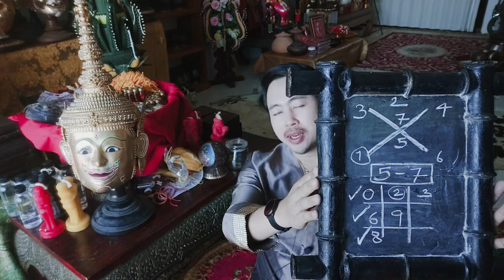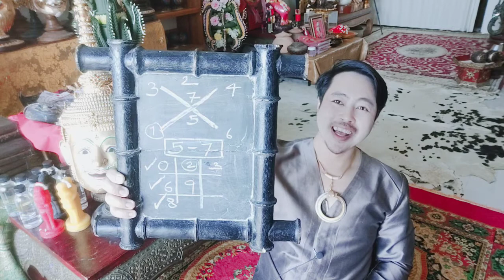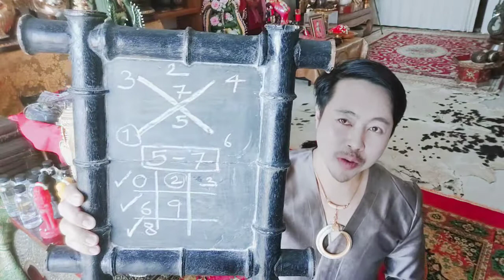งวดที่ 1 ธันวาคม 2563 วันเกิดใดจะมีโชคบ้าง ?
มาฟังอาจารย์ดอม มหามนตราอธิบายที่คลิปนี้

แต่สำหรับท่านใดที่สนใจตรวจดวงส่วนตัวแจ้งแอดมินได้เลยนะคะ

คงจะดีถ้าเรารู้ว่าอนาคตจะเกิดอะไรขึ้น!!!

แต่ความลับของวันพรุ่งนี้อาจจะมีคำตอบล่วงหน้าอยู่แล้วก็ได้ศาสตร์ลึกลับเหล่านี้ถูกสืบทอดมาอย่างยาวนาน

และมีความแม่นยำอย่างไม่น่าเชื่อ อย่าตกใจถ้าคุณจะล่วงรู้ว่า

อนาคตของคุณถูกกำหนดไว้แล้ว และมีแต่คุณเท่านั้นที่จะเปิดรับ และแก้ไขได้ โดยมีอาจารย์โอม มหามนตรา และอธิบายความสำคัญ และความจำเป็นในการตรวจดวง โดยใช้ศาสตร์การพยากรณ์ด้วยคัมภีร์มหาภูติตามตำรับพม่าโบราณ

*** รวมคำถามเกี่ยวกับความรัก ***

1. เนื้อคู่เจอเมื่อไร
2. เราจะได้เป็นเนื้อคู่กับคนนี้ไหม
3. เราจะได้คืนดีกับคนรักคนนี้ไหม
4. เมื่อไรจะได้แต่งงาน
5. เมื่อไรจะได้มีความลงตัวเรื่องความรัก
6. เราจะได้คนรักเป็นชาวต่างชาติไหม
7. เราจะได้พบคนรักลักษณะรูปร่างหน้าตาแบบไหน
8. เราจะมีความสุขหรือความร่ำรวยจากความรักไหม
9. เราจะได้แฟนรวยไหม
10. เราจะมีลูกกับคนรักเมื่อไร

***รวมคำถามเกี่ยวกับการงาน-การเงิน ***
1. เมื่อไรจะถูกหวย
2. งวดนี้จะถูกหวยไหม
3. เมื่อไรจะมีโชคลาภ(ทุกด้าน)
4. เราจะได้เงินที่ลูกหนี้ติดค้างเมื่อไร
5. เราจะได้เงินจากมรดกเมื่อไร
6. เราจะได้เป็นเจ้าของกิจการไหม
7. เราจะได้โอกาสลงทุนในกิจการใด
8. อาชีพไหนรวยที่สุด
9. เราจะสามารถมีหุ้นส่วนธุรกิจได้ไหม
10. เราสามารถร่วมงานกับคนนี้ได้ไหม

สำหรับท่านใดสนใจจองคิว
- ตรวจดวงครั้งแรก บูชาครู 999 บาท
- ตรวจดวงครั้งต่อไป บูชาครู 499 บาท
- ตรวจสอบเบอร์โทร  บูชาครู 199 บาท

ติดต่อบ้านมหามนตราได้ที่